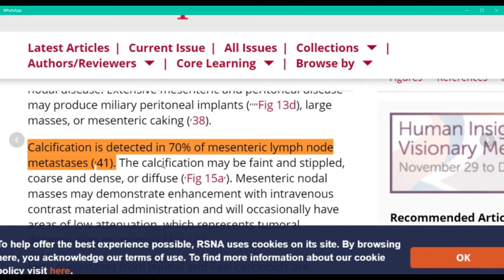Carcinoid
Terminal ileum carcinoid tumor with regional mesenteric LN Mets/ some are calcific as well as arterial enhancing Liver Mets.